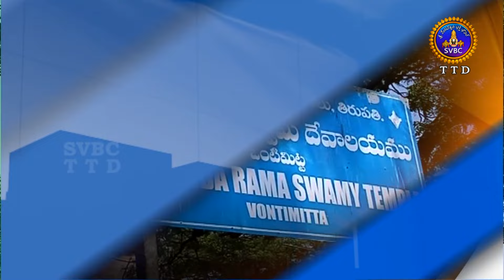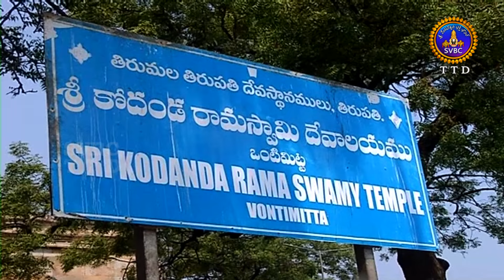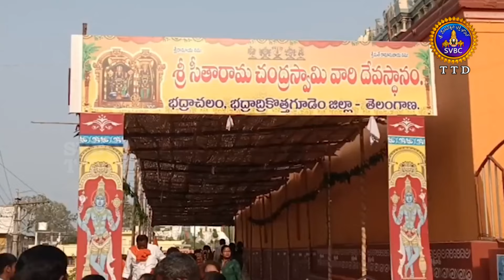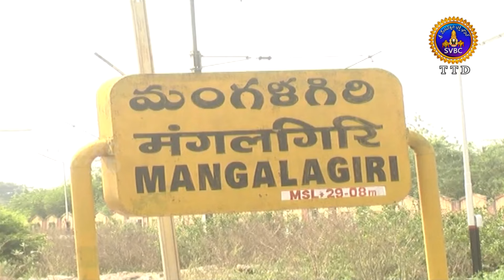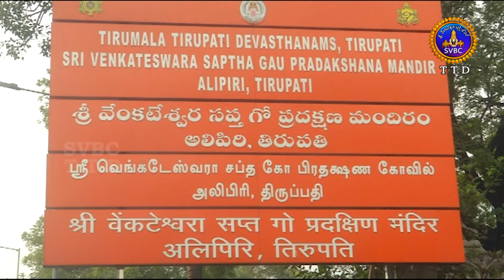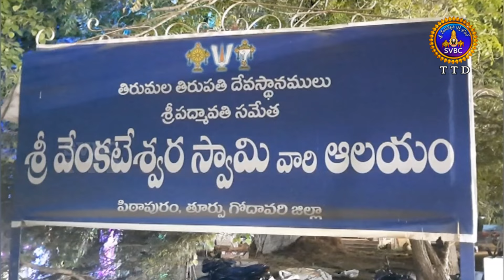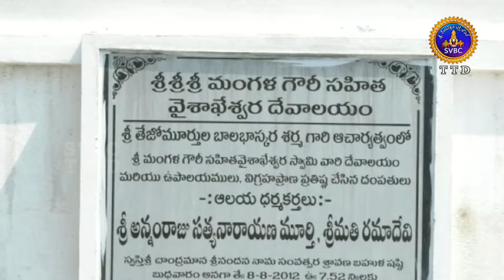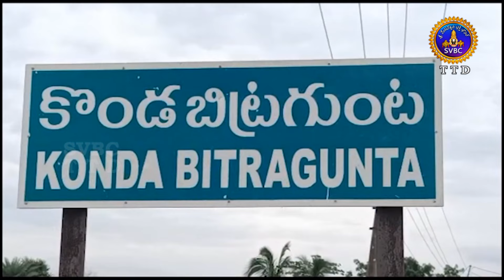ఆధ్యాత్మిక విశేషాలు || Adhyatmika Viseshalu || 9PM || 25-03-2024 || SVBC TTD